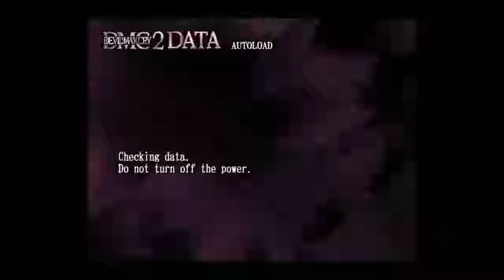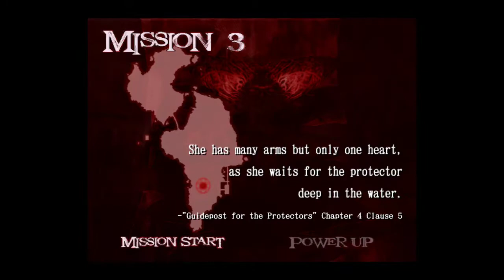Devil May Cry 2 [Part 4: Lucia Start]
In which we begin Lucia's playthrough and surprisingly enough find some measure of enjoyment!